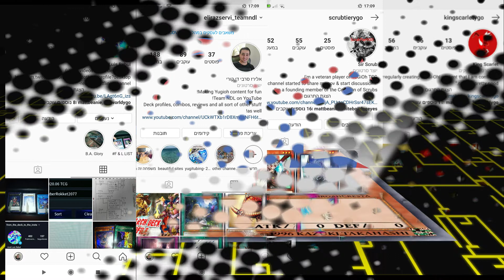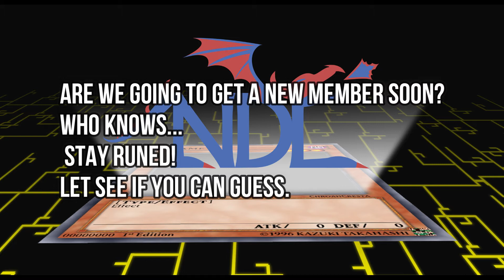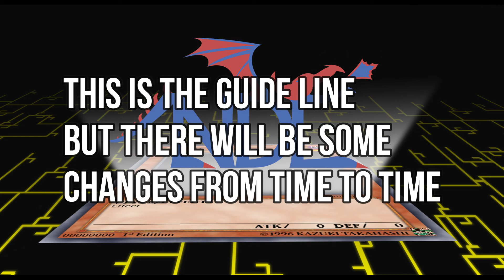Coalition News July 2020!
Eliraz from Team NDL is bringing you guys another monthot update for the coalition!

Make sure you check out the channels of all the members of the coalition: